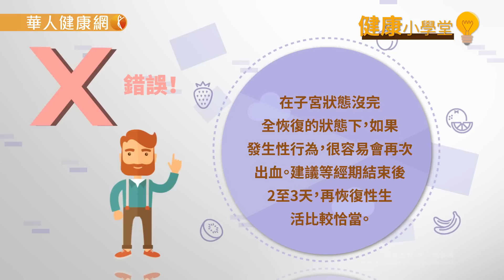【華人健康網】健康小學堂(問答影音)-「血染銀槍」可以嗎？月經行房恐埋4健康風險